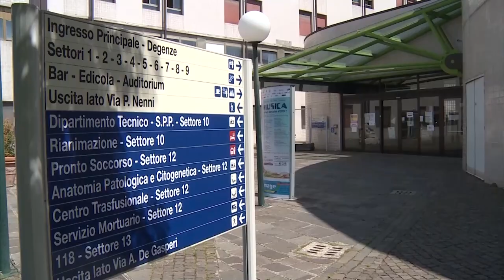Giovanni Grasso presidente del Coordinamento degli Ordini delle Professioni Infermieristiche